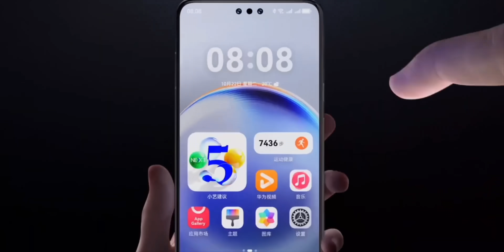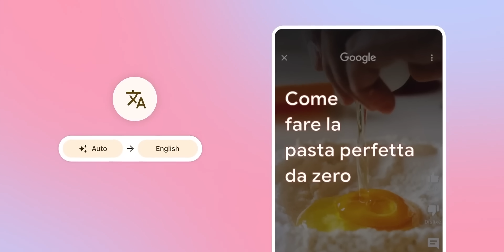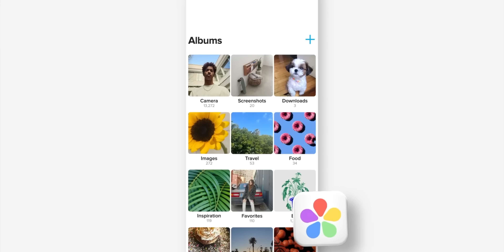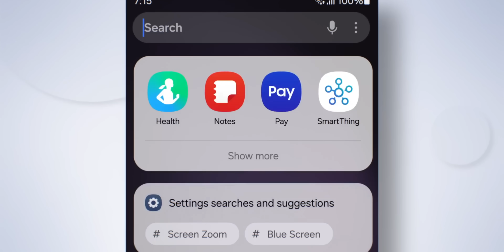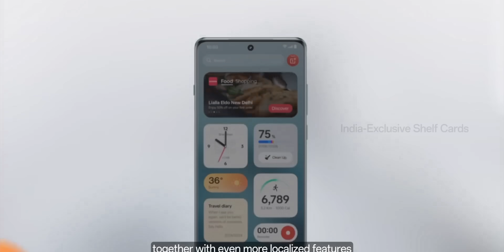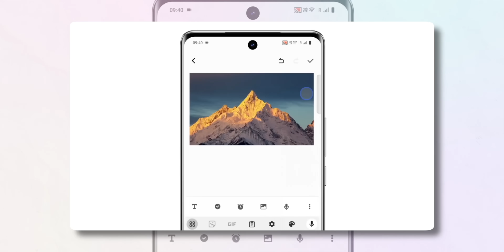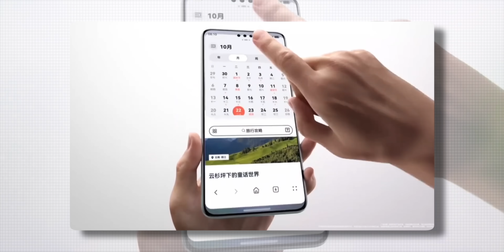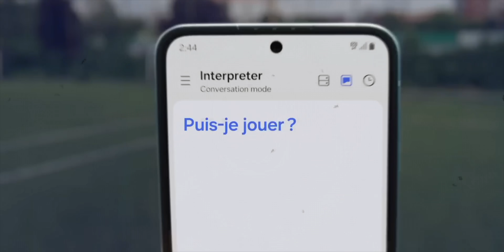Android 15 - What's New in Every UI?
Android 15 brings enhanced security, productivity, and usability, particularly for large-screen devices, with features like Private Space for sensitive apps, Theft Detection Lock, and App Archiving. Multitasking improvements include App Pairing and Taskbar customization, along with new camera enhancements and satellite connectivity. One UI 7.0, OxygenOS 15, Funtouch OS 15, and HyperOS 2.0 each build on Android 15 with UI redesigns, AI-powered tools, and performance upgrades tailored to their ecosystems, focusing on user customization, multitasking, and connectivity. Despite these updates, some view Android 15 as a modest step forward in innovation.